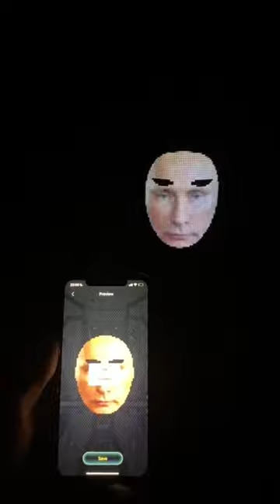OMG Scary Mask solar led mask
Whichsolar led mask Halloween is Your Favorite?